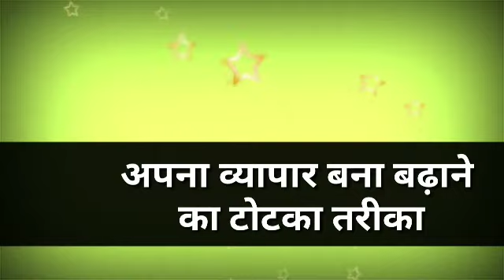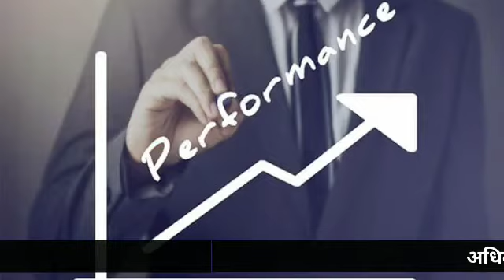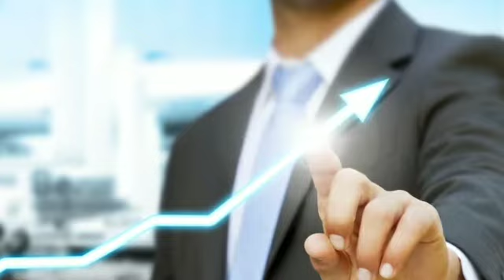यदि किसी ने काम धंधा बांध दिया है तो करें ये यह टोटके | Apne Business ko Kaise Badhaye | Achuk Totke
यदि किसी ने काम धंधा बांध दिया है तो करें ये यह टोटके | Apne Business ko Kaise Badhaye | Achuk Totke | Love Guru Mk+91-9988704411
is video ke duwara btya hai ke hum apne business ko kaie aur jayda bada kar sakte hai muje umeed hai aapko video pasand aayegi aur is video se kuch naya bhi sikhege..
kai baar aap apne business ko bada karaa chaahte hain lekin aap samjh nahi paate ki kya karna chahiye aur kaise karna chahiye.
aap ko sirf ye pata hona chahiye ki apne business ki growth kare kaise aur is bare me aaj ka video aap ki bahut madad kar sakta hai...

Important terms
यदि किसी ने काम धंधा बांध दिया है तो करें ये यह टोटके, Apne Business ko Kaise Badhaye, Achuk Totke, Business Success Tips, Top business success tips in Hindi, 7 business strategy, Biggest mistake of a business, 7 tips for successful business, apne business ko kaise badhaye in hindi, Business Rules, Dr Vivek Bindra, Leadership, best motivational speaker.